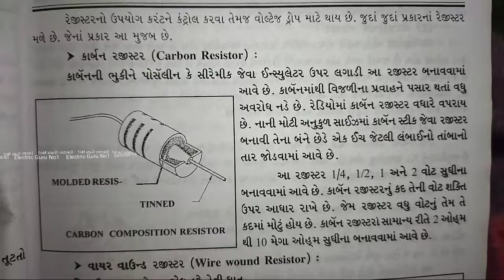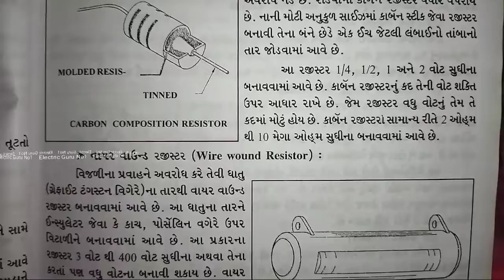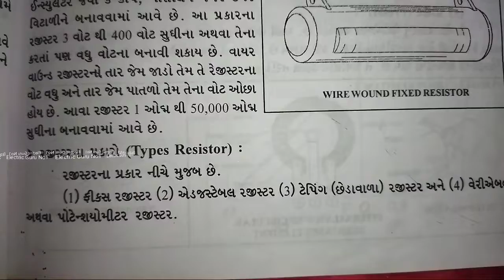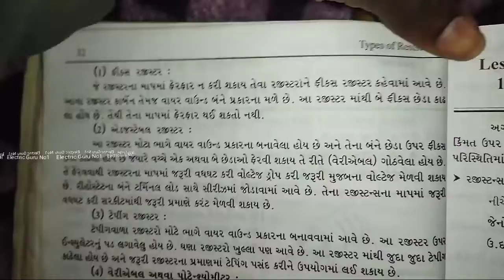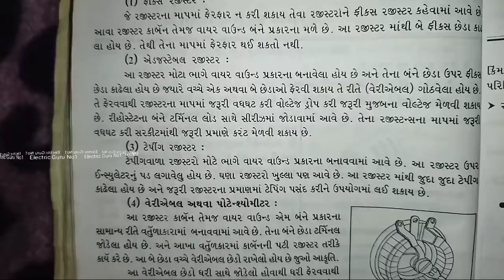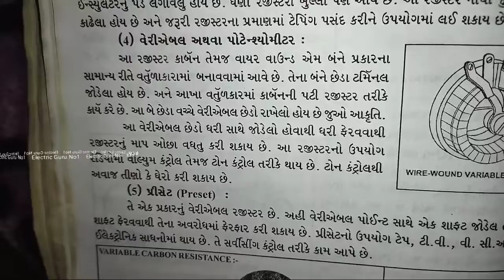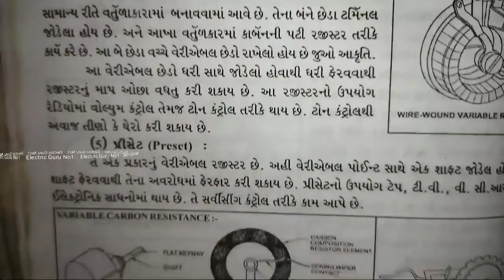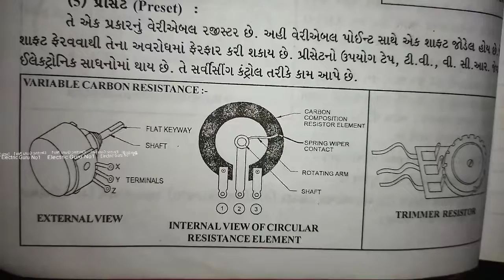Lesson No-10,રજીસ્ટર ના પ્રકાર,Tyeps Of Ragister, Electric video #43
Lesson No-10,રજીસ્ટર ના પ્રકાર,Tyeps Of Ragister

electric borad banane ka tarika,electric guru,electric switch borad,electric video,electric safety,